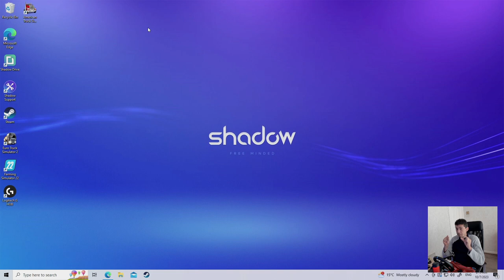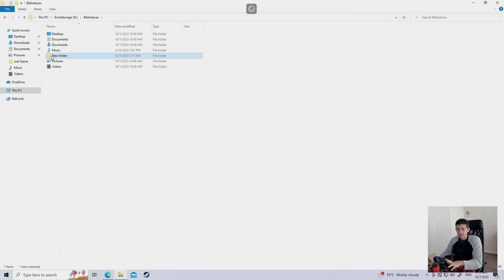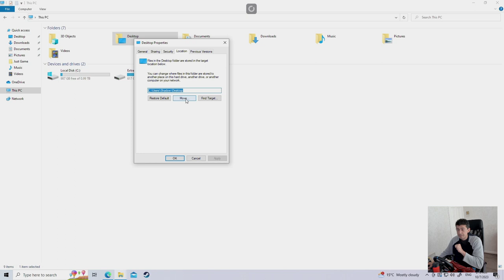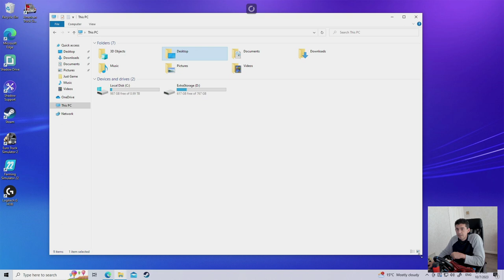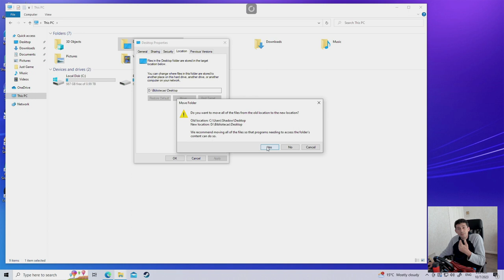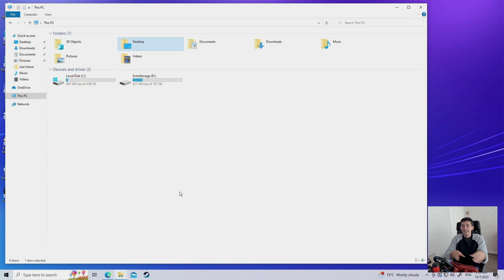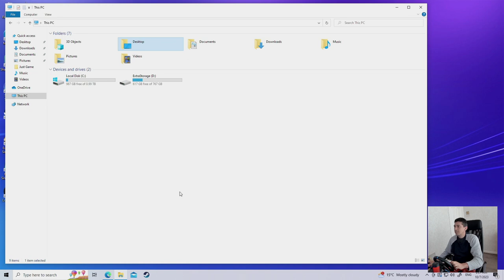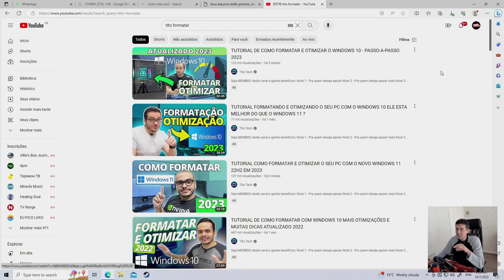#2 Ganhe performace no PcGamer Como formatar, otimizar e organizar